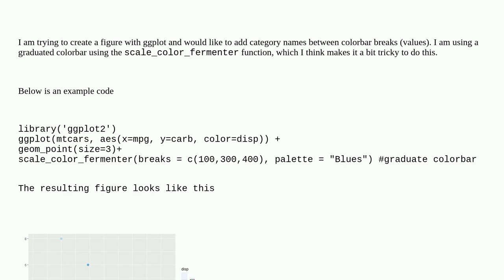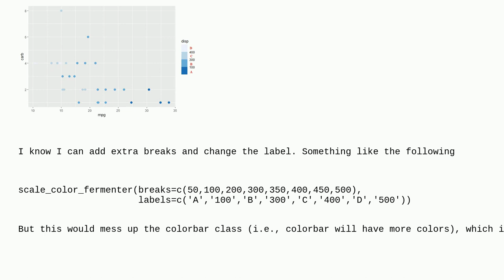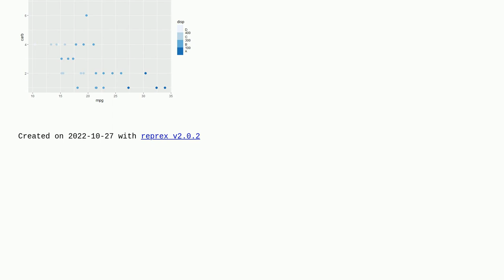Add label between colorbar breaks in ggplot2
A special thanks goes out to the awesome community

  ggplot2 legend label r